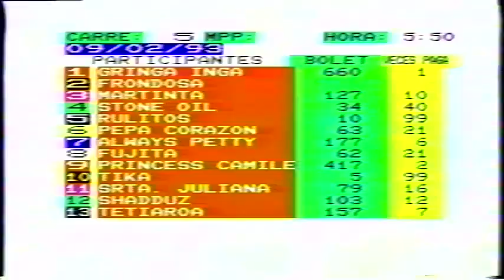Caida Enrique M. Jurado Señorita Juliana Hipodromo de Monterrico 1993.